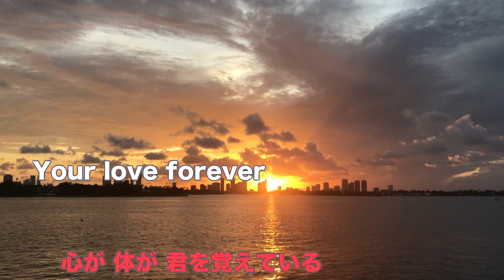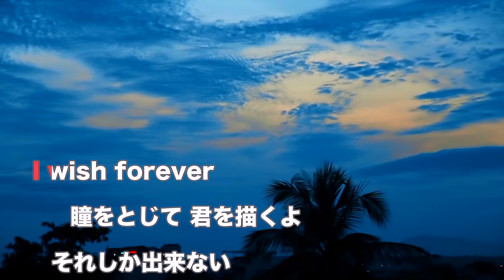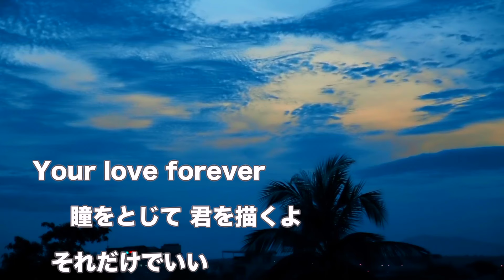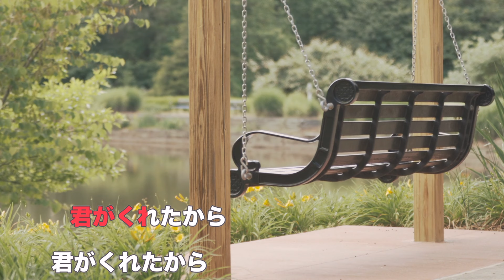【女性キー(+4)】瞳をとじて - 平井堅【カラオケ・オフボーカル】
音源を利用される場合はこの動画へのリンクを貼ってください！